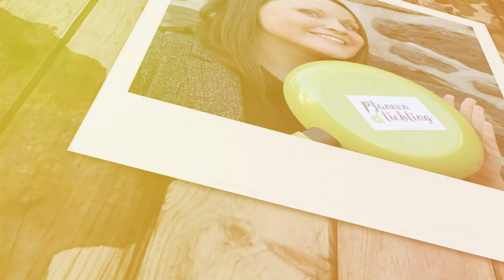Die Grüne Pfanne trifft auf Fatta we Lachma we Bamya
Das nächste Lieblingsgericht ist gefunden und lautet: Fatta we Lachma we Bamya. Wer mehr darüber erfahren möchte findet alle Hintergrundinformation und das Rezept auf Pfannenliebling.de